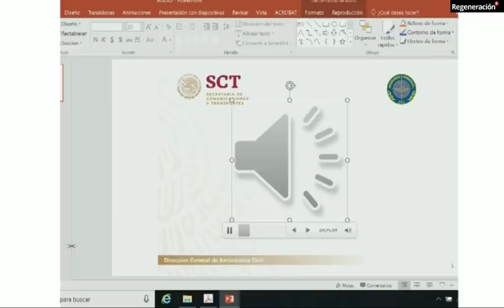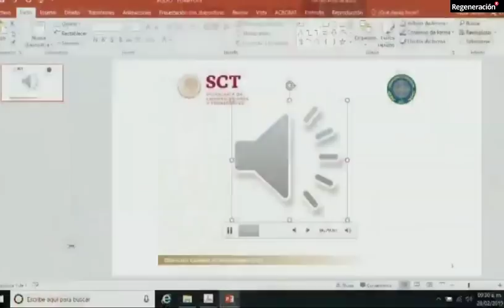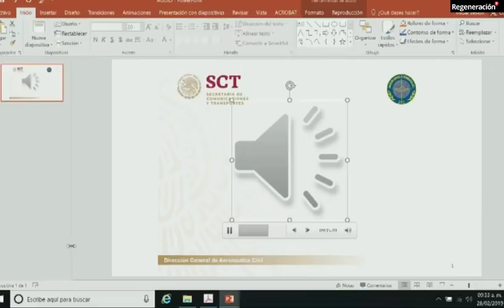Audio del accidente donde murieron Martha Érika Alonso y Rafael Moreno Valle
Audio del accidente donde murieron Rafael Moreno Valle y Rafael Moreno Valle